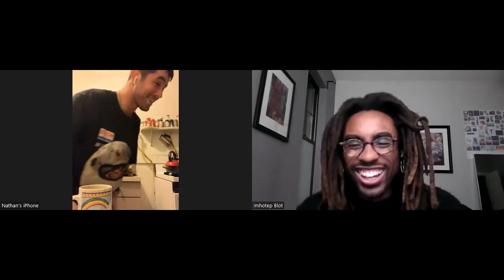Conversation with Nate